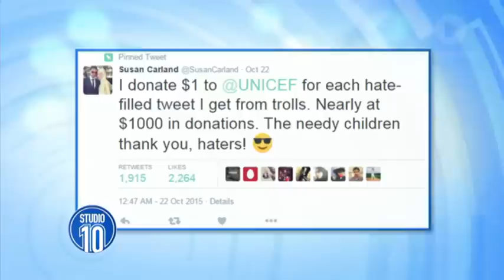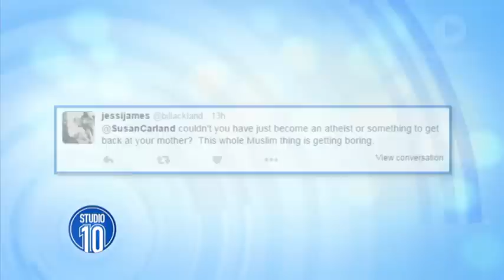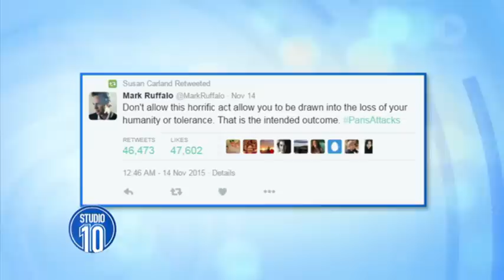Turning Hate Into Happiness | Studio 10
Muslim sociologist and academic Susan Carland joined us today to talk about her new Twitter campaign and dealing with hateful messages on Twitter.